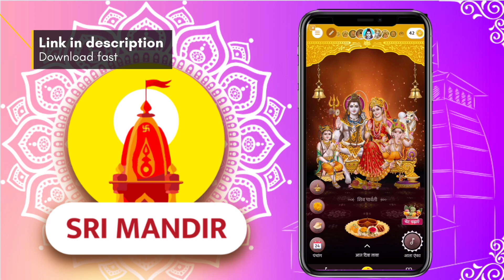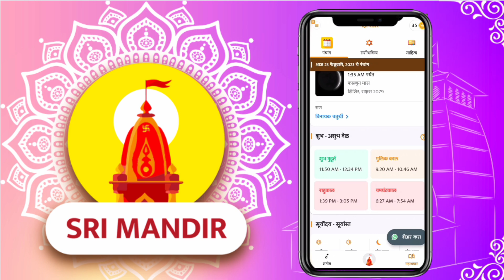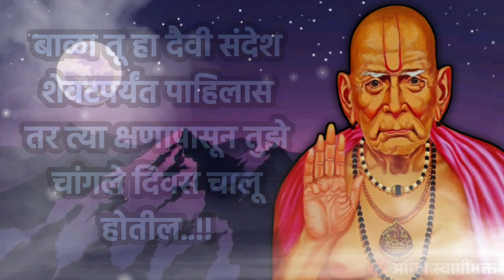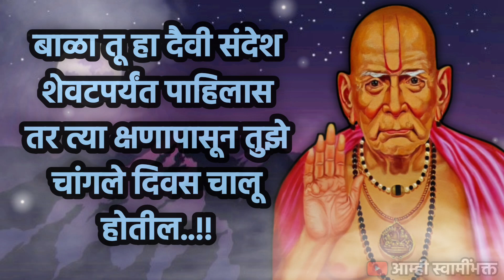रोज सकाळ संध्याकाळ हे ऐक संकटे दुःख चिंता नष्ट होईल | Best motivational speech | God Message